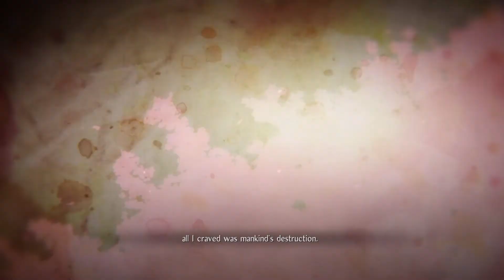Nioh 2. The First Samurai DLC. Nightmare Bringer Boss Fight. No damage, no block, Dual Sword.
Status:
Level: 159
Constitution: 45
Heart: 35
Courage: 35
Stamina: 5
Strength: 6
Skill: 35
Dexterity: 10
Magic: 30

Equipment:
Weapon:
-Bloodsucker & Spider Cutter (level 150(+2))
Armor:
-Yoshitsune's Helmet
-Yoshitsune's Gauntlets
-Yoshitsune's Waistguard
-Yoshitsune's Greaves
Accessories & Scrolls:
-Yasakani Magatama
-Soul Core Box
Soul Cores:
-Tate Eboshi Soul Core
Clan:
-Hachisuka clan: Max Yokai Ability Ki Damage +5.0%, Anima Charge (Active Skill)
(Used) Guardian Spirits:
-Sohaya